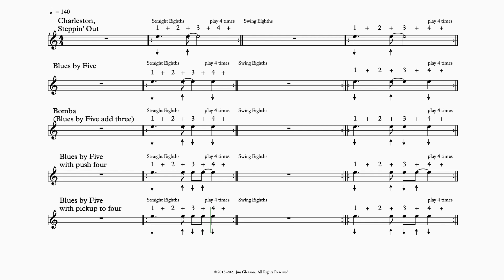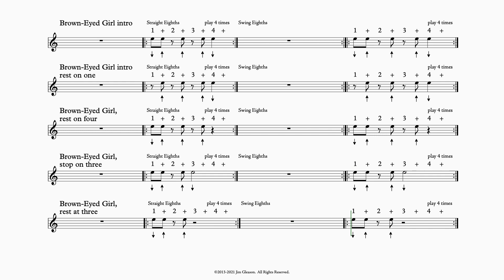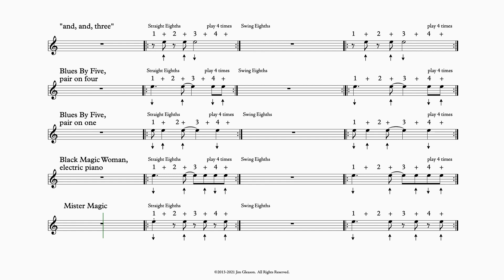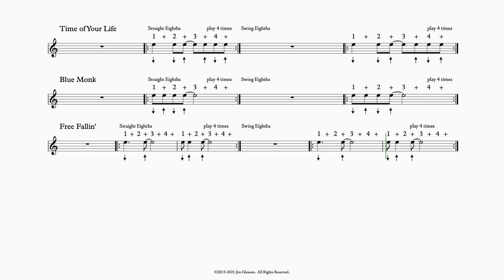Charleston family of rhythms, v2